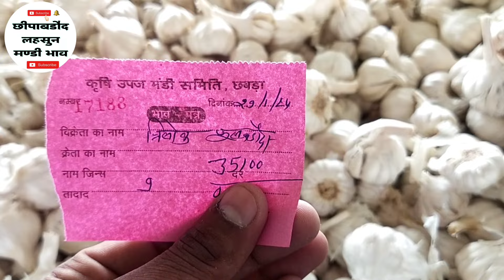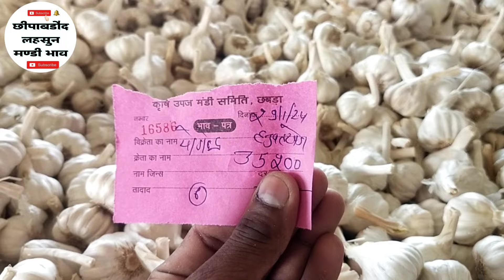Chhipabarod Lahsun Mandi Ka Bhav | आज का लहसुन का भाव | Aaj Ka Lahsun ka Bhav | Today Garlic Rate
Chhipabrod Lahsun Mandi Ka Bhav | आज का लहसुन का भाव | Aaj Ka Lahsun ka Bhav | Today Garlic Rate |
piplya mandi lahsun bhav
lahsun rate today
ghiror lahsun mandi bhav today
kota mandi garlic bhav today
garlic price
Content gap
lahsun update
garlic report today
garlic market in madhya pradesh
madhya pradesh garlic wholesale
market
delhi garlic rate today
lahsun wholesale market maharas
neemuch wholesale market
garlic price in indore mandi today
biggest garlic market in india
garlic wholesale
pipliya mandi lahsun
daloda mandi nai lahsun
indore wholesale market
indore wholesale